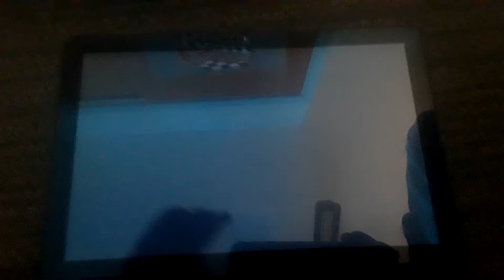"Ripped Pants" Title Card